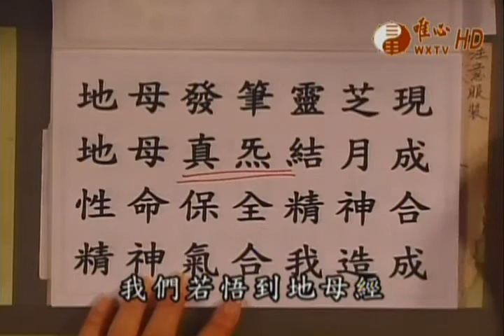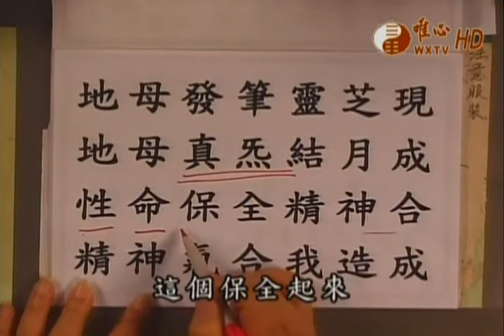易經風水面面觀(1827)-地母真經(49)